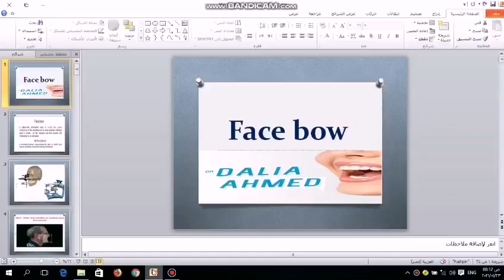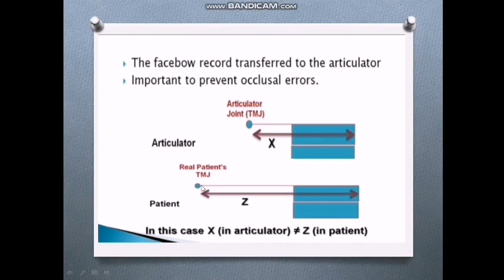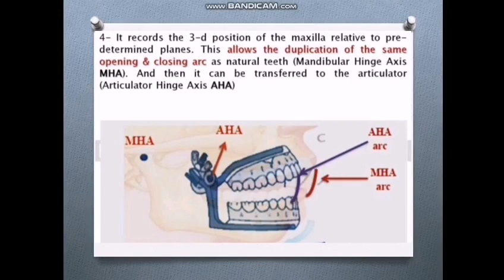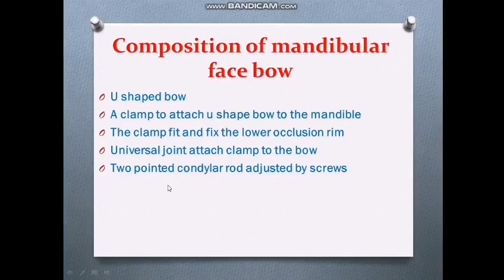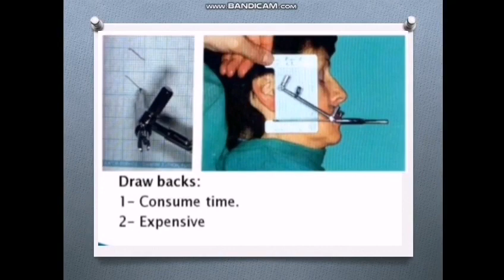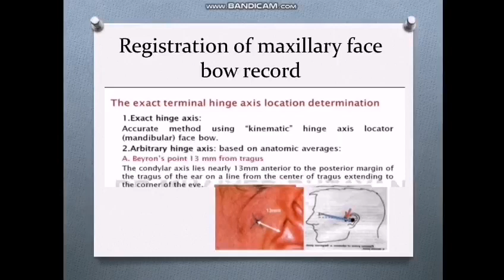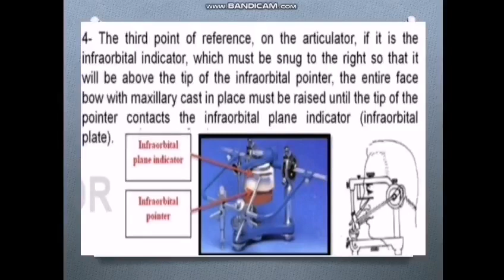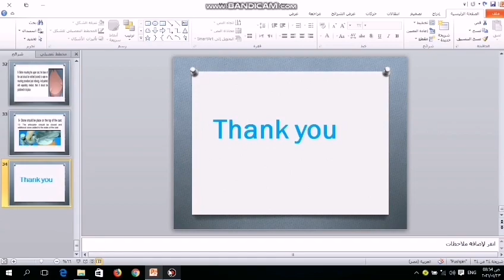Face bow in complete denture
Complete denture course